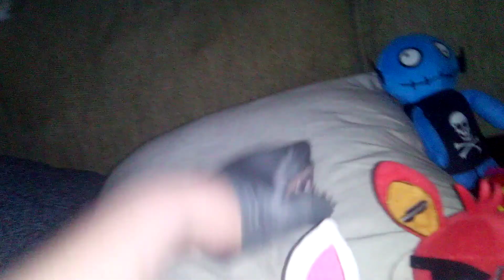plush collection part 2